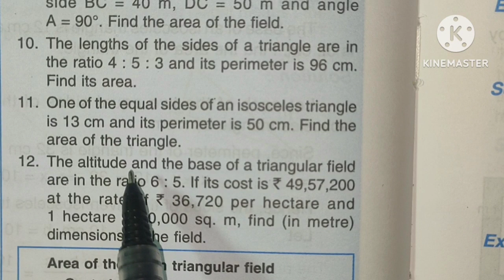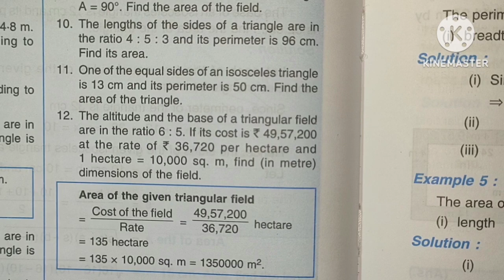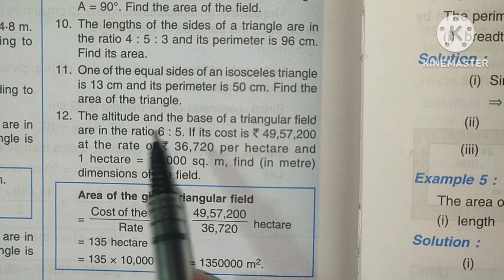Exercise 20A Q.9 to Q.12 Class 8 Maths ICSE Board Selina Publication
Solution of Exercise 20A Q.9 to Q.12 Class 8 Maths ICSE Board Selina Publication

1. Link of all videos 👇🏻👇🏻👇🏻